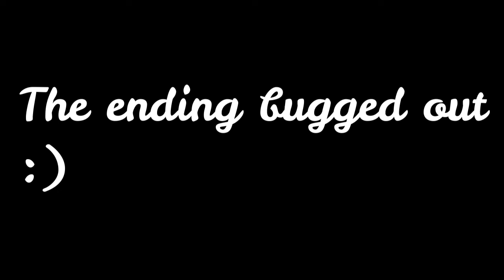Bendy and the Ink Machine Retrospective: Chapter Three | The Worst One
Lucky unfortunately suffers through the worst chapter in Bendy and the Ink Machine, the fetch quest Chapter Three that bugged out in the end but you all know how it ends.